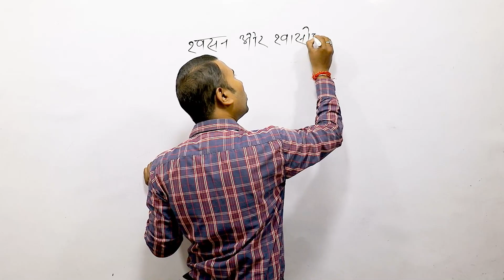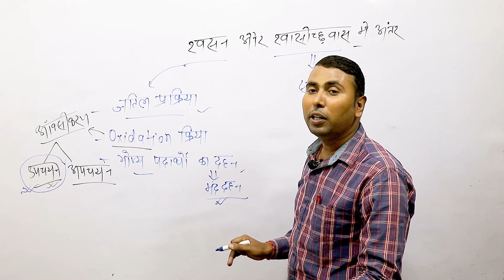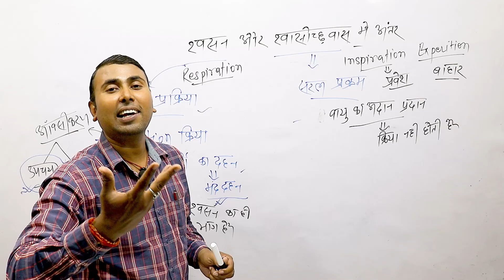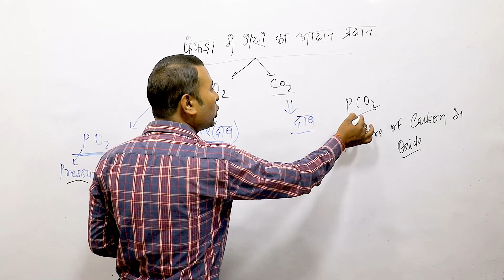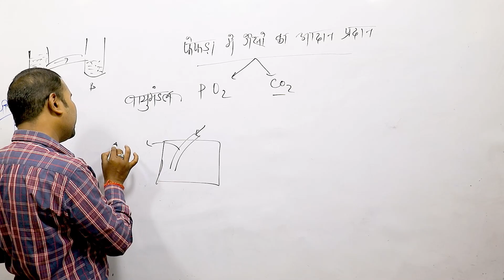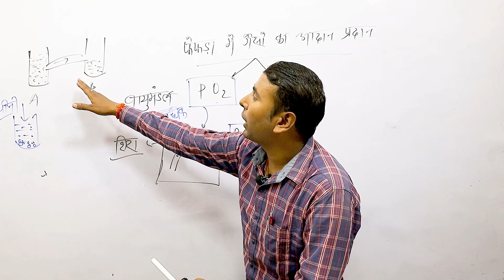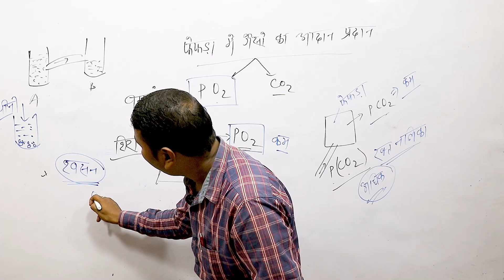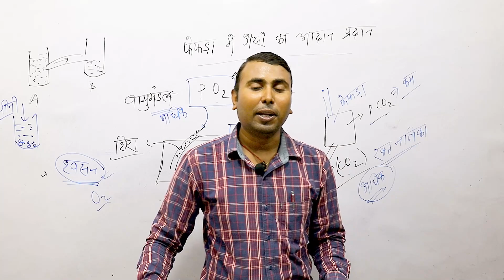Lungs मे गैसों का आदान प्रदान : पाचन & अवशोषण | Class 11th Biology ( जीवविज्ञान ) in Hindi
Lungs मे गैसों का आदान प्रदान : पाचन & अवशोषण - Digestion and Absorption | Class 11th Biology ( जीवविज्ञान ) in Hindi